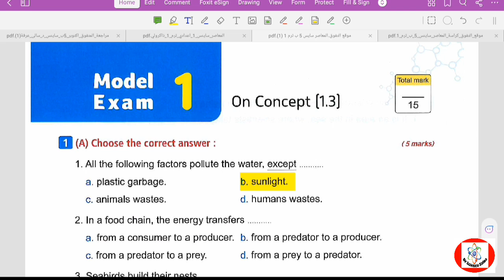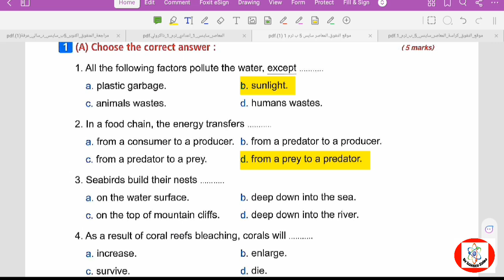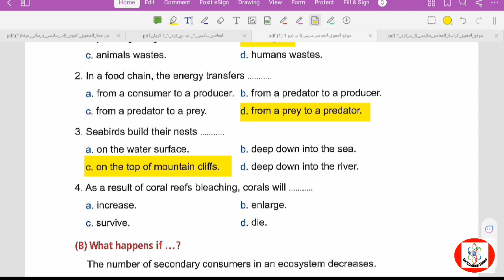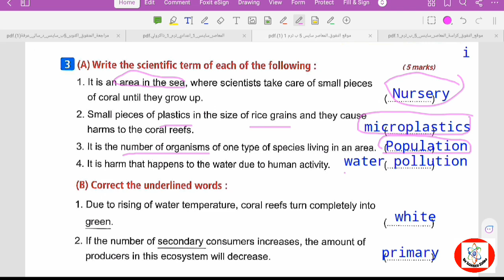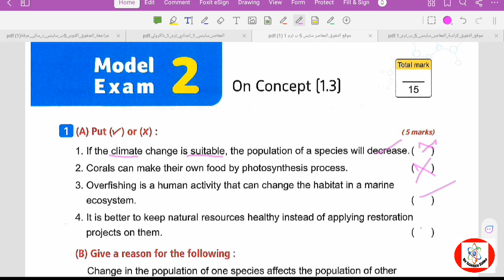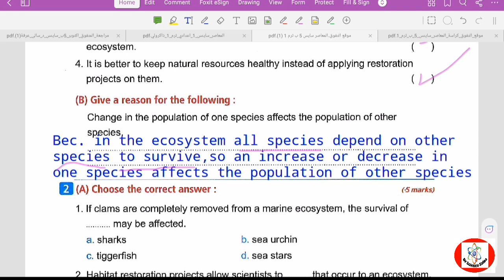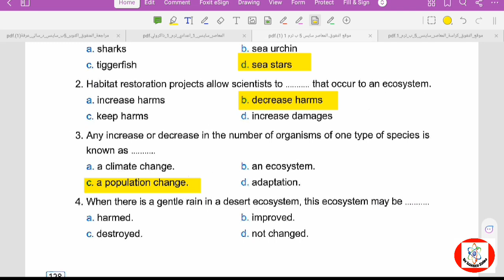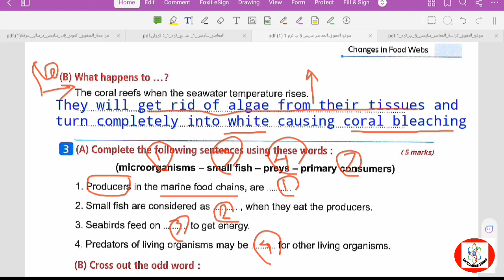Models Exam no 1,2 on Concept 1.3 /Unit 1/science_grade_5 /ساينس_خامسة_ابتداءى#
"حل امتحانات كتاب المعاصر ساينس للصف الخامس الابتدائي بطريقة سهلة جداً! في هذا الفيديو، سنشرح خطوات حل الامتحانات ببساطة ووضوح، مع التركيز على الأفكار الرئيسية وتبسيط الأسئلة لتسهيل فهم الطلاب. سنقوم بحل مجموعة من الأمثلة والتدريبات مع شرح مفصل لكل خطوة لضمان استيعاب كامل للمحتوى. تابع معنا لتحقق أعلى الدرجات وتتعلم كيف تتفوق في مادة العلوم!"

تدريبات_ساينس.🩸🩸 سلسلة فيديوهات شرح منهج الساينس كتاب المعاصر اولى اعدادى 🩸🩸 تعليم** جميع فيديوهات شرح منهج الساينس للصف الرابع الابتدائى المنهج الجديد و حل تمارين المعاصر